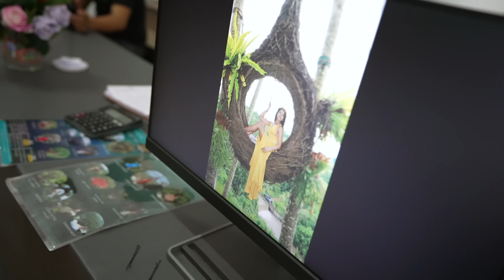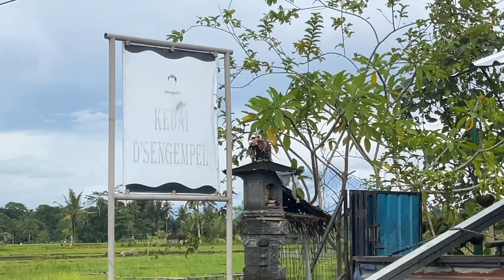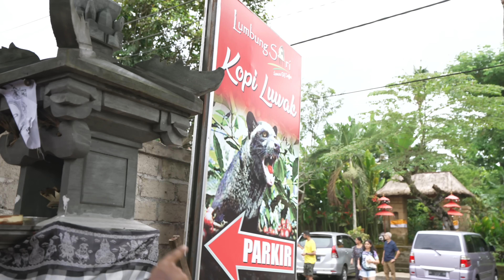Bali Mein Sundar Ladkiyon Ka Photographer Ban Gaya | Bali Ep.2- Ubud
👉🏻 We booked our stay from-

FAQ

✨Equipments We use for making this video: Sony A7 S3 & Go Pro Max